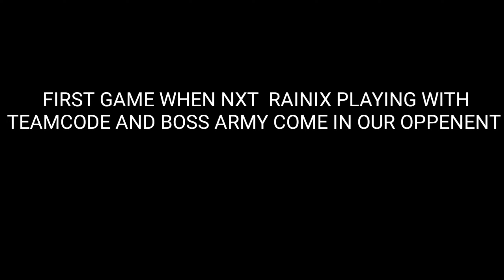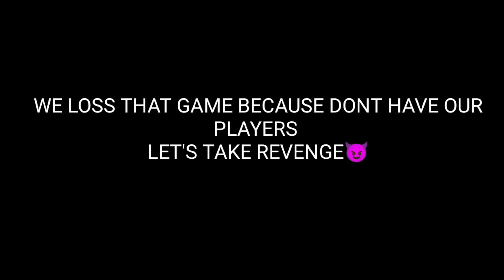ANGRY ON HIS TEAMMATES WHEN I TOOK REVENGE😈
Gaming Name- X PYSCHO

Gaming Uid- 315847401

Device Name- VIVO V23